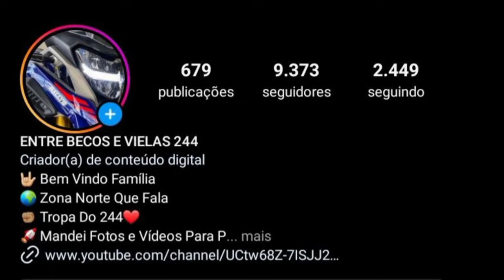OS GR4U DE BIKE MAIS CHAVE 2024 |MELHORES| #51🇧🇷❤😜